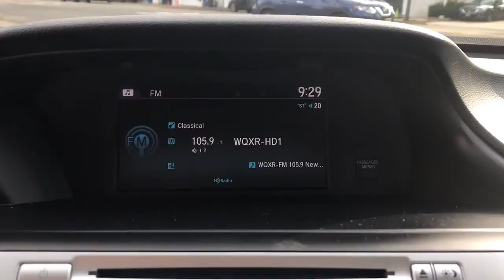2016 Honda Accord Tenafly Manhattan,The Bronx, Jersey City, Paramus U14299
{EXT_COLOR] Used 2016 Honda Accord available in Tenafly, New Jersey,   at Honda of Tenafly. Servicing the Tenafly, Manhattan, Bronx, Jersey City & Paramus, NJ area.

Priced below KBB Fair Purchase Price! Odometer is 27697 miles below market average! Clean CARFAX. TEST DRIVE AT HOME! WE WILL BRING THE CAR TO YOU! within 15 miles, Tan Cloth. White FWD 2016 Honda Accord EX 2.4L I4 DOHC i-VTEC 16VbrbrbrHonda of Tenafly is New Jersey's First Honda dealership established in 1971. Family owned and operated for 48 years, we proudly serve all of New Jersey, New York, Connecticut, Pennsylvania and the entire world. * WE FINANCE * WE SHIP WORLDWIDE * Not all pre-owned vehicles come with 2 keys. Expect pre-owned vehicles to have minor nicks, chips. All prices plus tax, title, lic, and $779 documentary fee. Pre-owned internet prices exclude $995 Pre-delivery Service Inspection Fee.